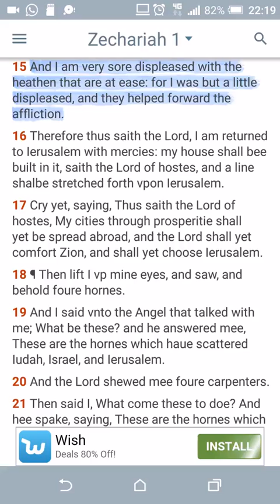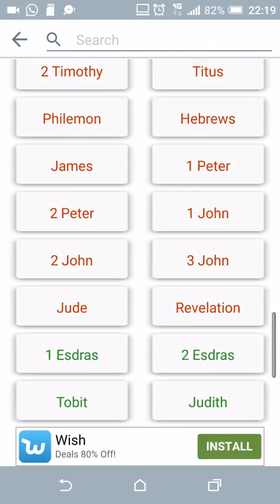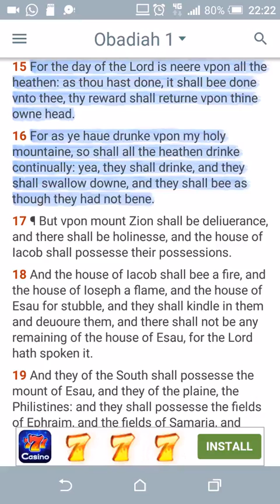Zechariah Obadiah (GMSSpeakingInTongues)